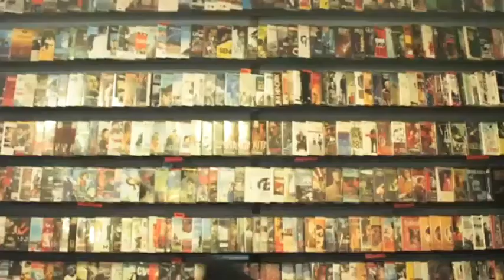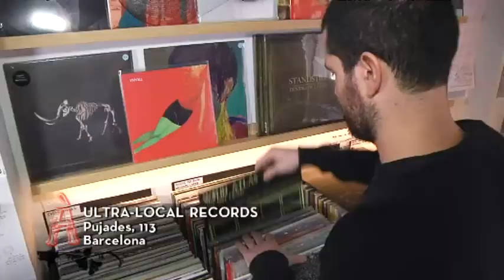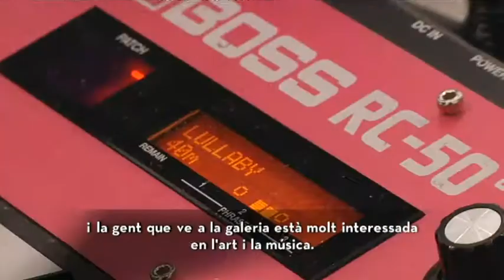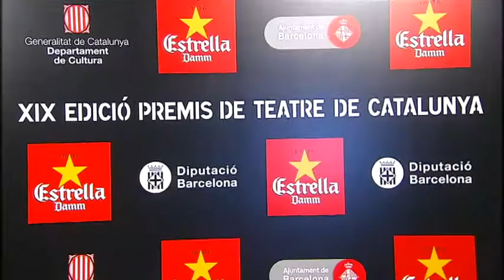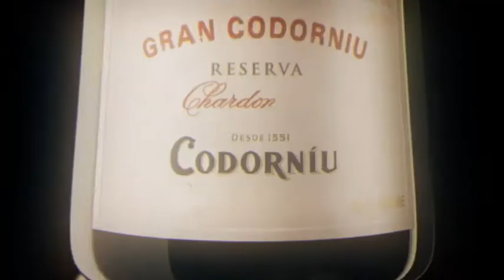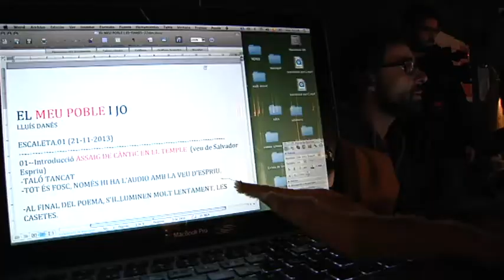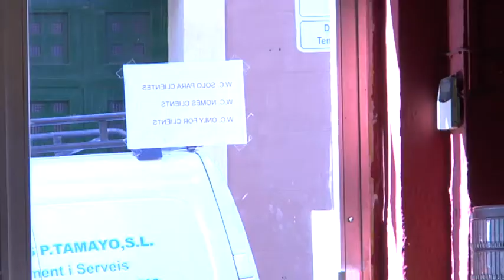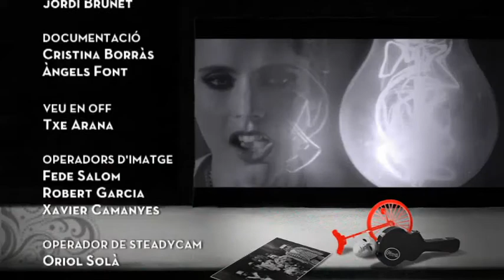TV3 - Ànima - Ànima - capítol 160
ELS PREMIS BUTACA,  A "ÀNIMA"

El programa "Ànima" d'aquest dilluns, 9 de desembre, que presenta i dirigeix Toni Puntí, va viure intensament la gran festa teatral que són els premis Butaca i n'oferirà un complet reportatge fet també entre bambolines. L'obra triomfadora va ser "Els feréstecs", de Goldoni, amb direcció de Lluís Pasqual.

La reportera Júlia Bertran ens descobreix nous escenaris que estan sorgint per a les arts escèniques. El món del teatre i el de la música estan buscant espais alternatius on poder mostrar la seva feina. Pisos, botigues o galeries d'art s'estan convertint en nous escenaris plens de dinamisme.

I a l'escena musical, i només en el camp dels cantautors, també està arribant una onada de compromís amb la realitat social i política. El reporter Jofre Font s'ha escoltat diversos grups, com ara Medievo o Tejero, que, des de l'escena independent, estan polititzant més que mai el seu discurs.

I aquesta setmana també ens endinsem en la personalitat i l'univers del realitzador, director d'escena i escenògraf Lluís Danés, que ha viscut un 2013 especialment prolífic i que està a punt d'estrenar un nou espectacle centrat en l'obra de Salvador Espriu.